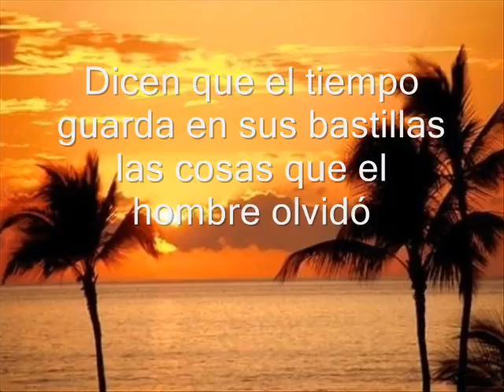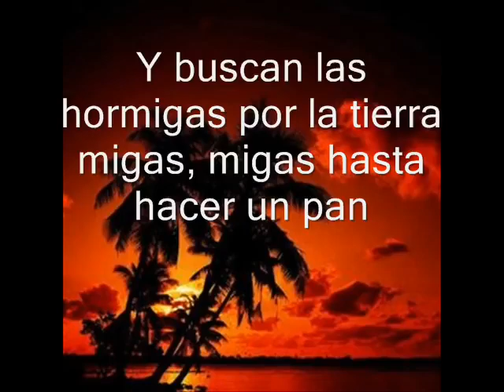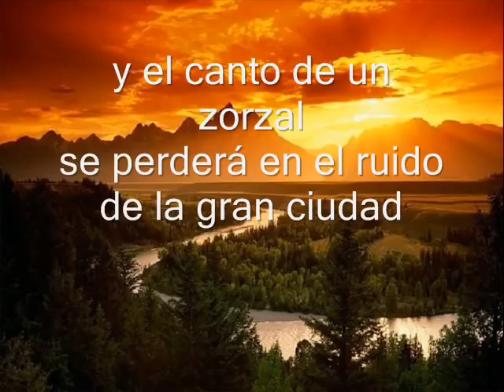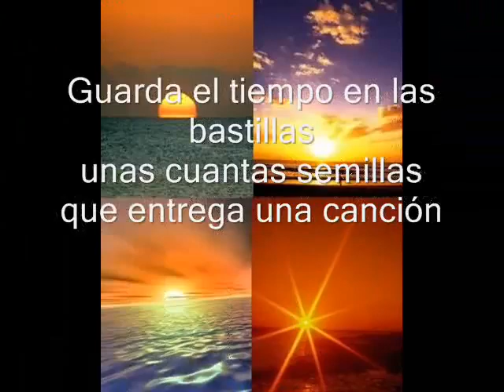Guarda El Tiempo En Las Bastillas. 💙